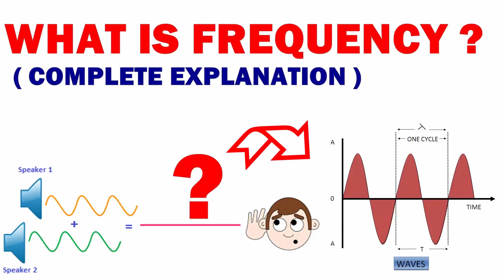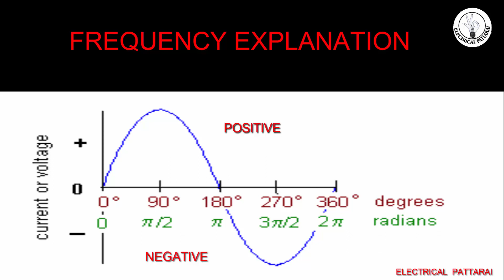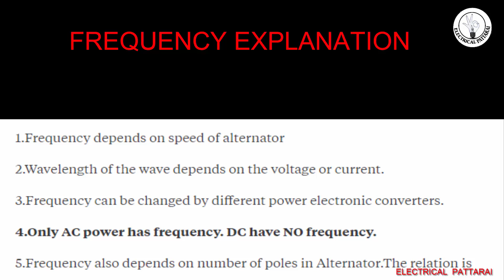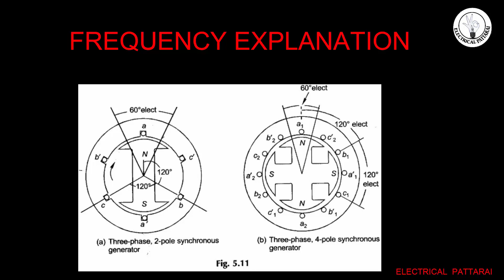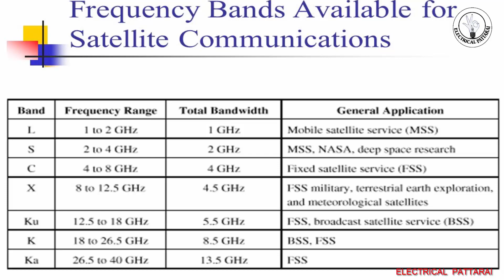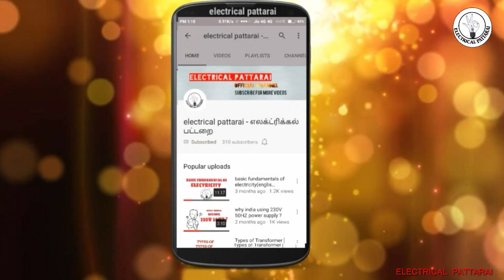Frequency அப்டினா என்ன ? | What Is Frequency ? |Explained In Tamil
By the basic definition, frequency means the number of cycles per second.
There are two types of current.

1.Alternate Current.

2.Direct Current.

Alternate Current has frequency.

The pure AC is in sinusoidal waveform. There are two instances of this cycle.One is positive half cycle and negative half cycle. AC has this property because of the generators otherwise called alternators produce current in alternating form. In the above the video shows one instance of an alternator,that is one turn of alternator,when the alternator turns from 0–180 degrees,the positive half cycle is produced and from 180–360 degrees,the negative half cycle is produced. So the combination of positive and negative half cycles is one wave. And this wave is calculated with respect to TIME in seconds.

So a frequency of current is the number of waves produced by an alternator in a given time,usually denoted by Hertz. Typically the world wide frequency range for common or domestic applications ranges from 50–60 Hz.

Important points to note:

1.Frequency depends on speed of alternator

2.Wavelength of the wave depends on the voltage or current.

3.Frequency can be changed by different power electronic converters.

4.Only AC power has frequency. DC have NO frequency.

5.Frequency also depends on number of poles in Alternator.The relation is

f={(N*p)/120}

f-Frequency

N-Speed

p-number of poles.